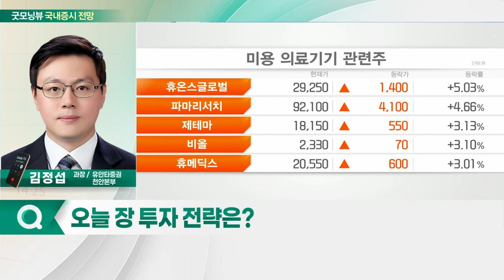글로벌 불확실성 증가... 오늘 증시 '상승' 출발 전망_국내 증시 출발 전망 (20220317)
- 글로벌 불확실성 증가
- 반도체 부족으로 세계 공급망 위기
- 긍정적으로 변화하는 대외 요인

- 美 3월 FOMC 회의 결과 발표
- 2차전지 등 낙폭과대 섹터 관심
- '엔데믹' 전환 움직임